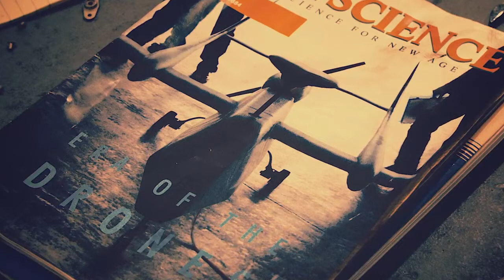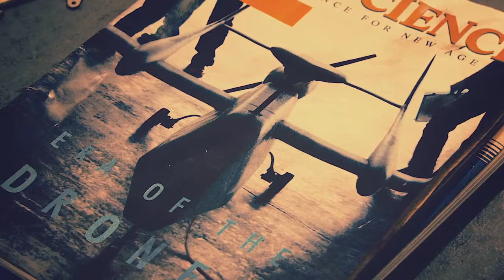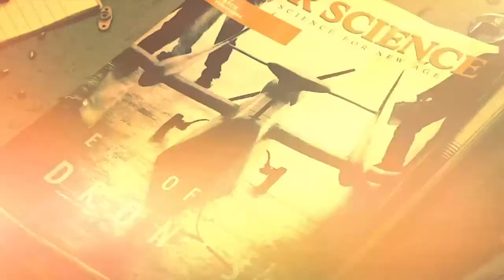Coach-Sander's Live PS4 Broadcast